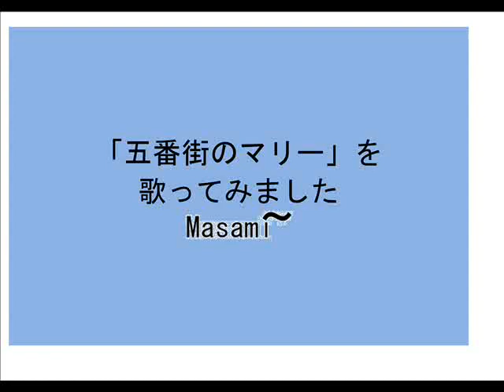「五番街のマリー」を歌ってみました220419 1230